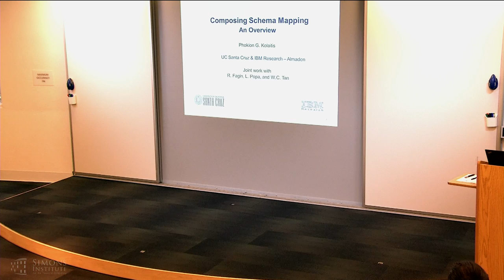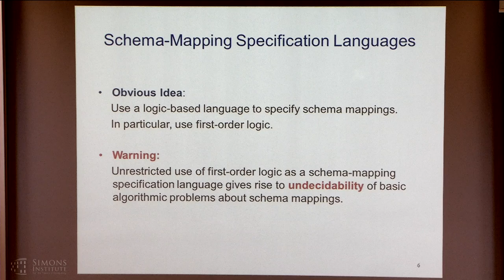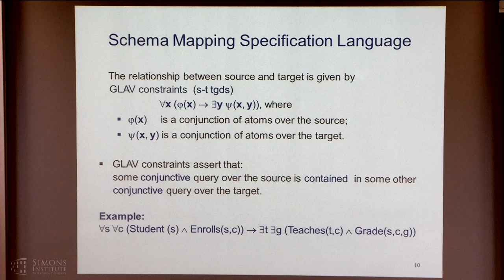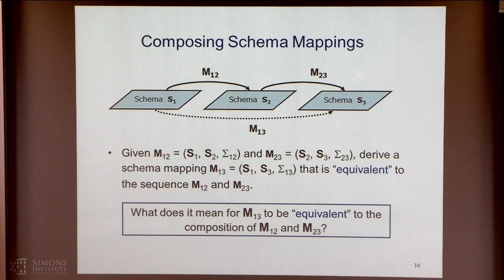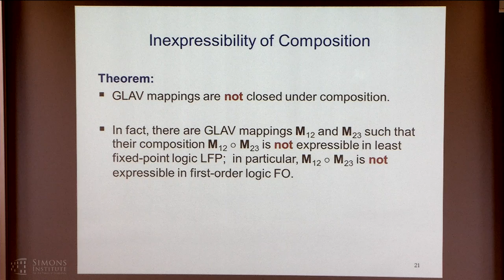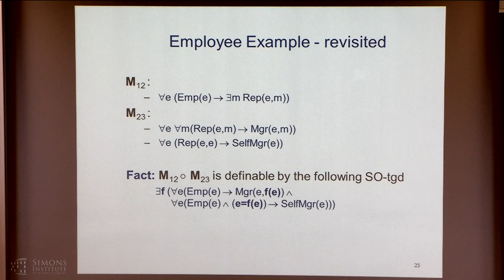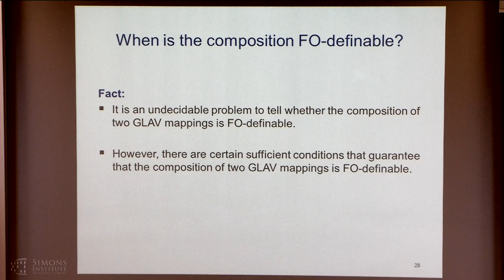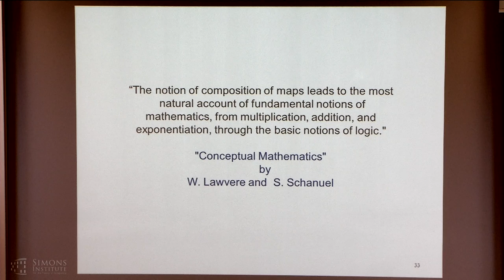Composing Schema Mappings: An Overview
Phokion Kolaitis, UC Santa Cruz and IBM Research - Almaden
Compositionality